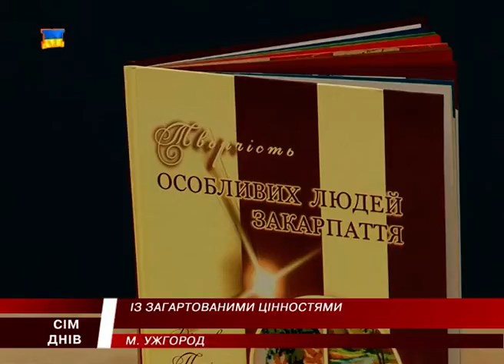Обмежені можливості . Сила духу.